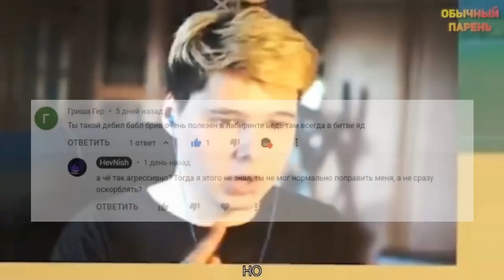От самого СЛАБОГО, до самого СИЛЬНОГО Фредди во FNaF World!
Не думал что вы выберите эту тему, но так уж и быть. И к сожелению не удалось растянуть видео до 8 минут(( Кстати спасибо за арты, мне было очень приятно!
Ку, ты находишься на канале Хэвниш, или Нэвниш, или Кишмиш... Но да ладно! Я снимаю довольно уникальный контент, а если быть точнее, Fnaf World! Знаю, довольно странный выбор, но это делает меня уникальным по сравнению с другими фнаферами. Я снимаю челленджи, топы и другие интересные видео. Не забудь так же зайти в мой телеграмм канал!
Мой телеграм-@HevNish
Мой дс-HevNish# 7728
Таймкоды:
0:00 - Вступление
0:33 - Интро
0:38 - 10 место
1:07 - 9 место
1:29 - 8 место
1:58 - 7 место
2:18 - 6 место
2:48 - 5 место
3:04 - 4 место
3:27 - 3 место
4:40 - 2 место
5:09 - 1 место
5:37 - Отступление и итоги конкурса
6:18 - Оутро